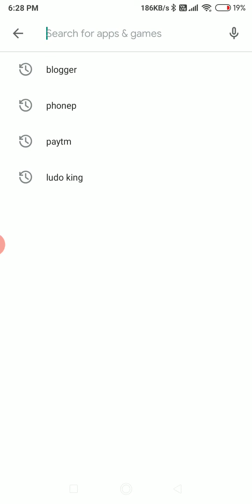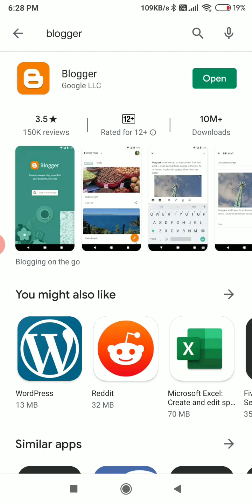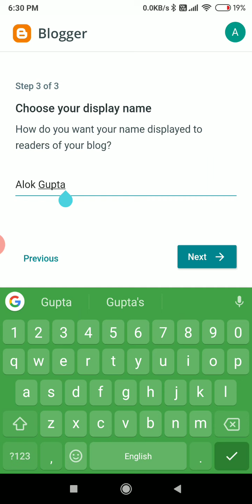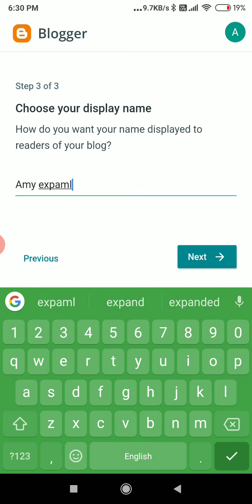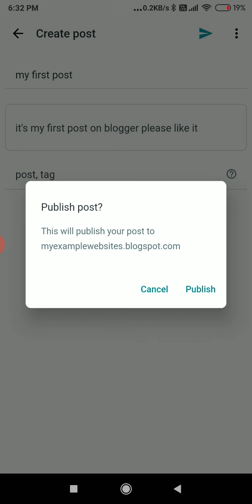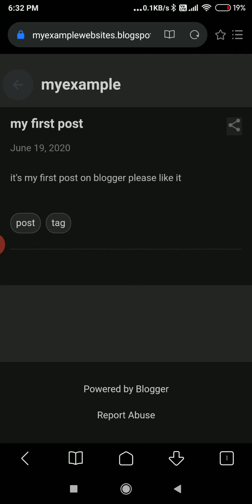How To Create a Blogger Account From Blogger Android App And Make Money Online